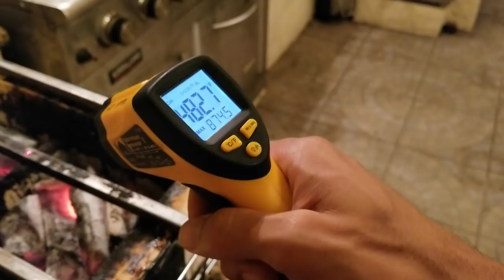Yakitori Japanese BBQ Grill Binchotan Charcoal How-To BBQ Champion Harry Soo SlapYoDaddyBBQ.com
Harry’s son Brian and his Japanese friend Hideki teaches Harry how to make Yakitori chicken on a ceramic Hibachi grill using imported Japanese Binchotan charcoal. Click "SHOW MORE" for all the information links!!!

– NEW HERE? –